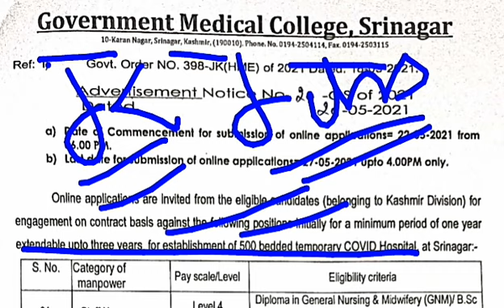Jobs in GMC Srinagar | Latest Update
Jobs in GMC Srinagar, join our new job related updates channel